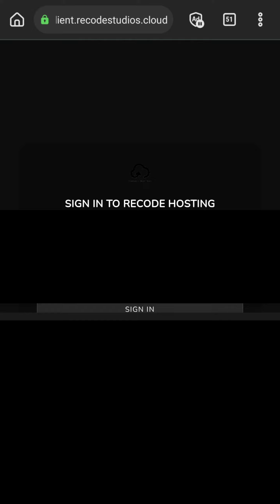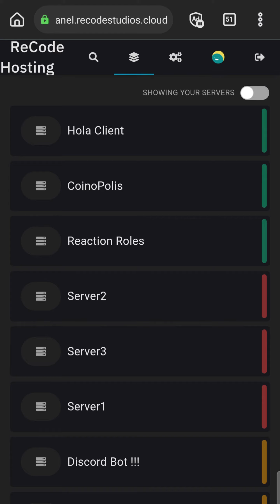FREE 24/7 BOT HOSTING - RECODE HOSTING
All links are over there